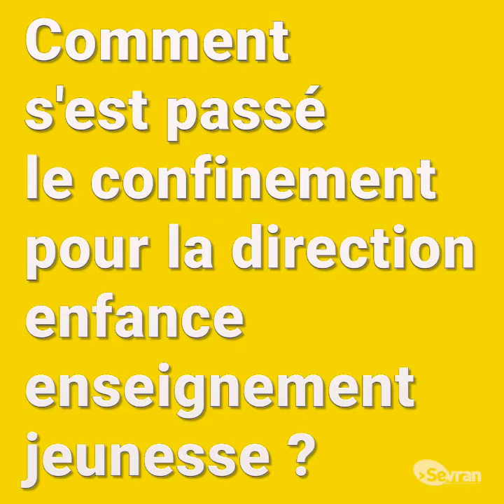5 questions à Claire Kahn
5 questions à Claire Kahn, directrice du service Enfance, Enseignement, Jeunesse.
Mobilisation des services municipaux face au coronavirus Covid-19.